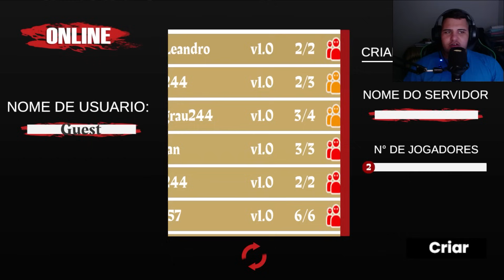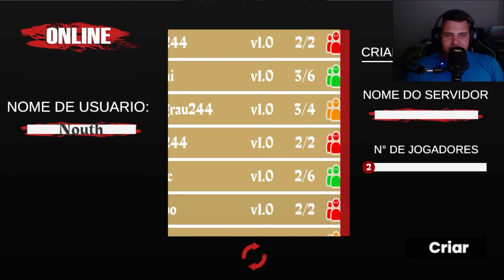NOVO JOGO DE MOTOS ONLINE COM EVENTO MOTO LAGUNA PARA CELULARES 🔥